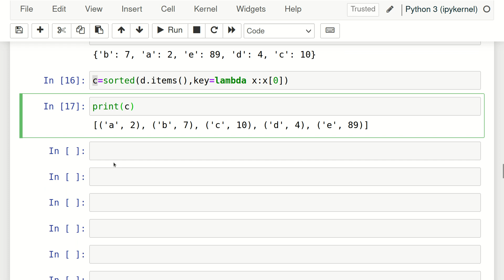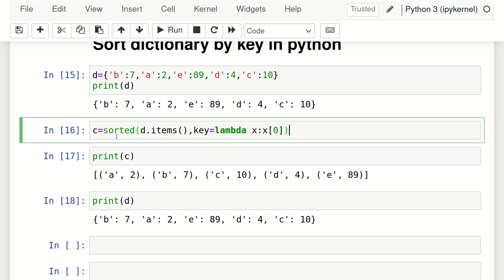Sort Dictionary by Key in Python for beginners.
This video will help you Sort Dictionary by Key in Python for beginners..

questions related to python,